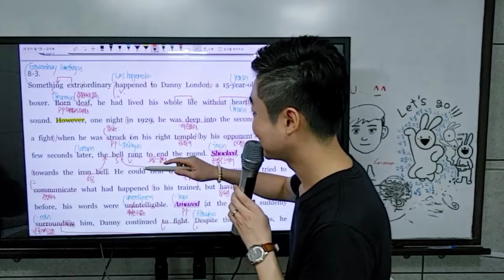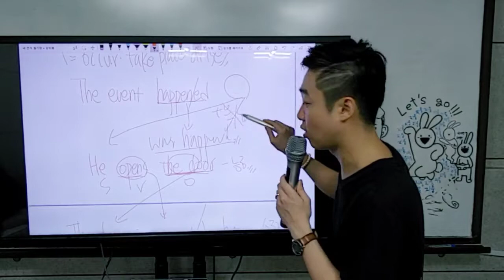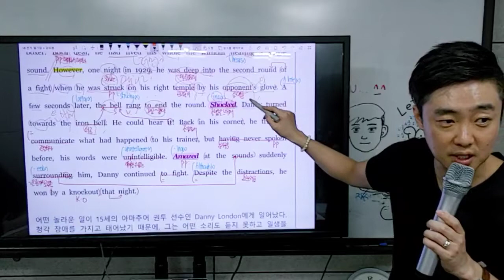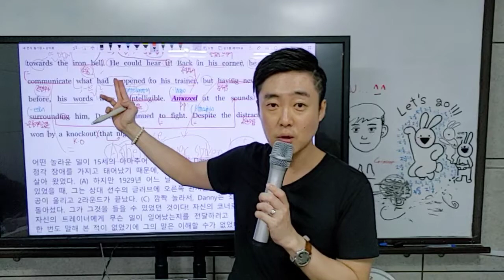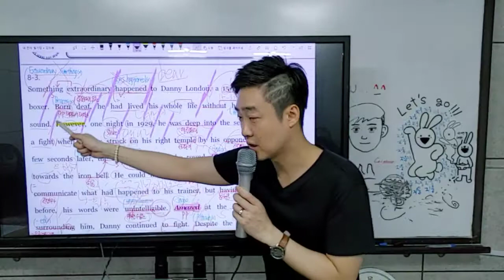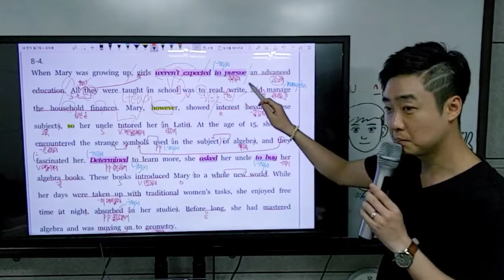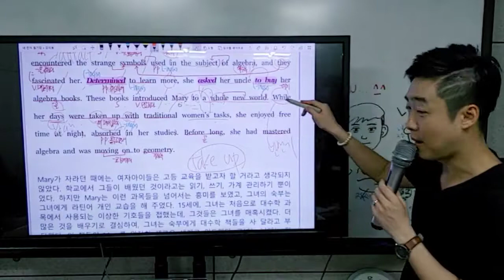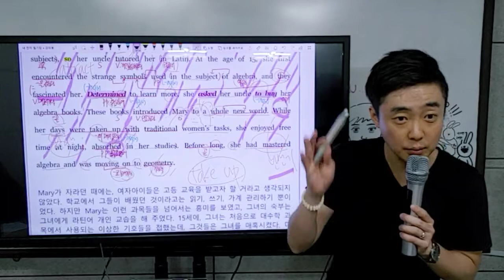빠바구문편 8강 3,4번